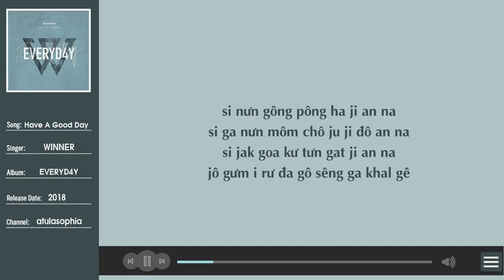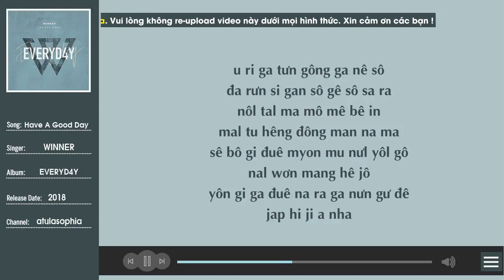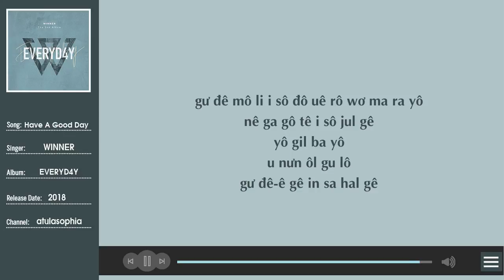[Phiên âm Tiếng Việt] Have A Good Day – WINNER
LƯU Ý:

➥ Dạo này những video của BTS đa số đều dính bản quyền nên bị hạn chế xem trên điện thoại còn trên laptop/máy tính vẫn xem được bình thường. Để xem được trên điện thoại làm theo hướng dẫn này

➥ Mọi bài phiên âm hay video phiên âm từ nay sẽ được cập nhật tại blog , trước khi hỏi hãy sang blog để xem danh sách bài hát đó đã được phiên âm chưa nhé.

➥ Mình KHÔNG nhận phiên âm theo yêu cầu.

➥ Vui lòng KHÔNG re-upload (đăng lại) video phiên âm của mình dưới mọi hình thức. Xin cảm ơn.

➥ Vấn đề lưu ngoại tuyến được hay không là do nhà phát hành nhạc (sở hữu bản quyền) quyết định chứ mình không quyết định được vấn đề đó. Bạn nào muốn tải về thì lên máy tính sử dụng trình duyệt Cốc Cốc để tải video về rồi copy qua điện thoại nha.

☛  Credit Lyrics: Colorcodedlyrics, Klyrics, Melon
☛  Phiên âm + Video Maker: Atula